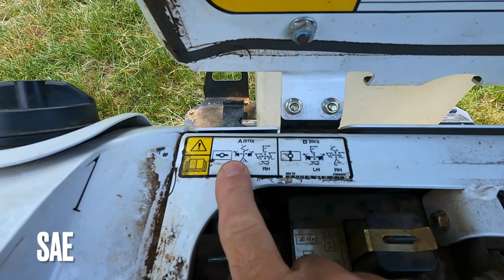ISO or SAE Controls for the Bobcat E10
Differences of control patterns and how to change it on the Bobcat E10